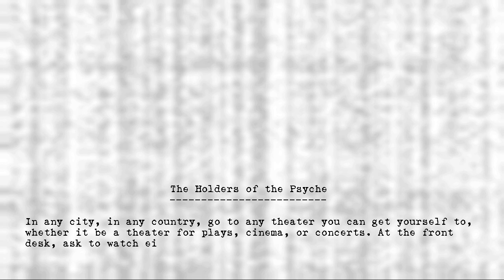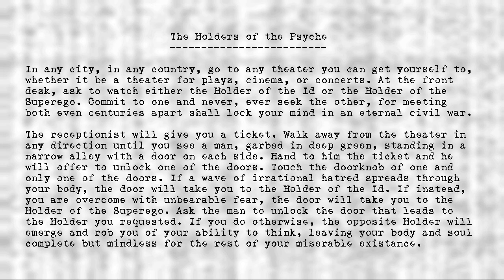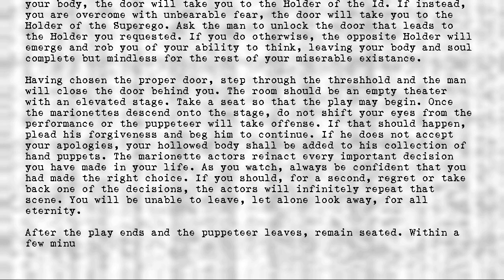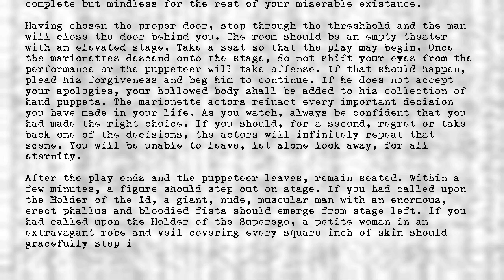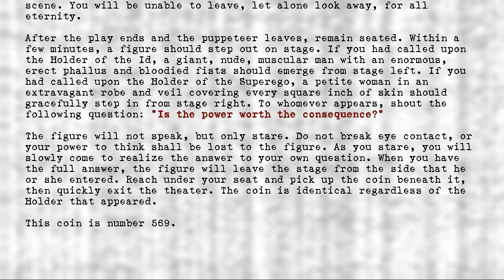The Holders - #569 - Holders of the Psyche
Title: #569 - Holders of the Psyche